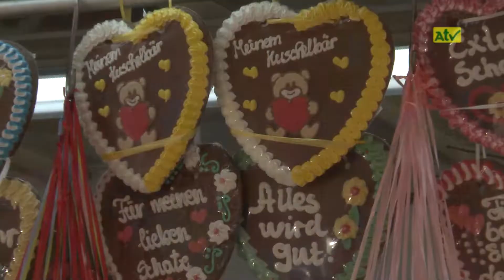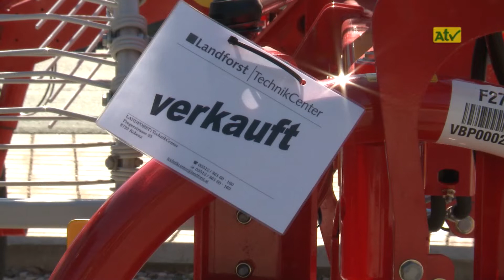Landforst Kirtag 2019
KW 14/2019
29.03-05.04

Moderation: Claudia Bucher

empfangbar über
A1-TV